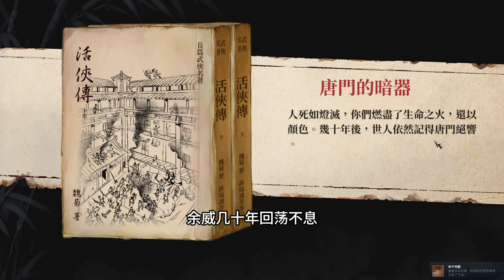有眼淚也有歡笑，一周目最詳細故事線，第二人稱視角帶你走過趙活的一生！｜三大遺憾｜活俠傳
玩完這款遊戲惆悵了許久
從沒想過會花好幾天的時間把這支影片做出來
每天下班馬不停蹄的剪輯
想把最精華的片段帶給大家
一同感受一下武林故事的魅力吧
希望大家會喜歡這支影片

最後想把這支影片分享給我家人
我想說的全都在這部影片裡

Editor | M